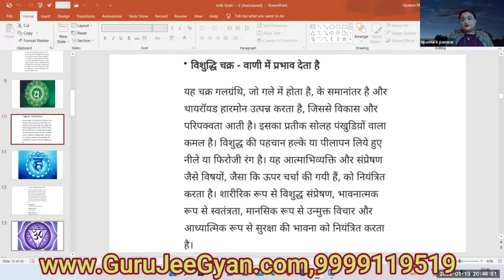Throat Chakra - Vishuddhi Chakra 5th chakra: vishuddha/vishuddhi throat chakra energy center.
♾️ GRAND MASTER REIKI

 👉 Classes on Fri @ 7:30, Sat @ 9:30,3 Month Course(Daily Morning Meditation)

If the vishuddhi chakra is activated  then you become neel varna  then you will have the sweetness of emotions  you will have discretion  then you can play with this world as you wish  and in spite of this you can stay away from this are.  daily meditation with this mantra resonates with the vibration of the chakra and balances vishuddha chakra...  the meaning is – “salutation to goddess who is seated at the lotus of the vishudha chakra “.
 and you will overall feel detoxified  thereby getting its name vishuddhi chakra...

Vishuddhi chakra activation होने पर आपको कौन सी बडी शक्तिया देता है। kundalini shakti |.

Benefits of activating vishuddhi chakra(throat chakra)..

Actually  if your vishuddha chakra becomes active  one dimension of it is that you know paran vidyas (mechanism) better...

Soothing throat chakra chants | seed mantra ham chanting meditation {vishuddha} chakra healing music.

If the vishuddhi chakra is activated  then you become neel varna  then you will have the sweetness of emotions  you will have discretion  then you can play with this world as you wish  and in spite of this you can stay away from this are.
Vishuddhi chakra / throat chakra kya hota hai or kundalini shakti ke concep mai kya role nibhata hai or  kaise koi isko balance kar sakta hai or kaise balance hone ke baad yah insan ko kamal ki shaktiya deta hai iss video mai puri detail ke sath janege...

वाणी की ताकत पाने के लिए अपने विशुद्धि चक्र को कैसे एक्टिवेट करें throat vishuddhi chakra activation.